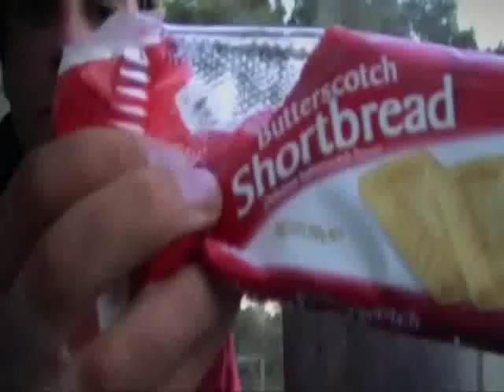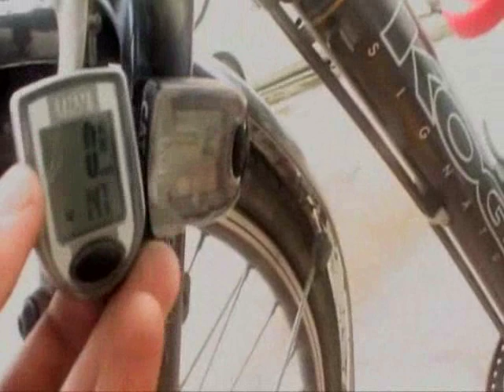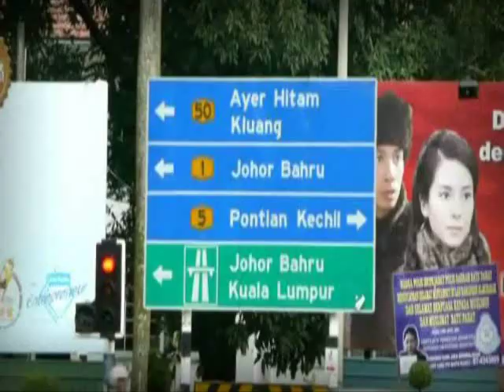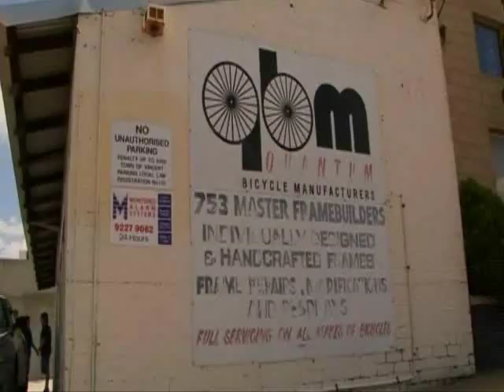The Man Who Cycled The World Part 5